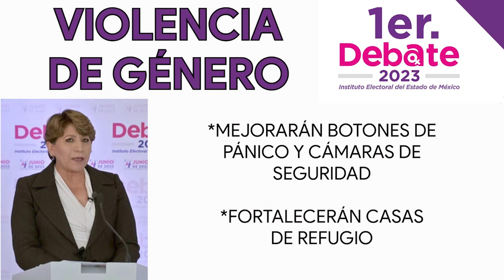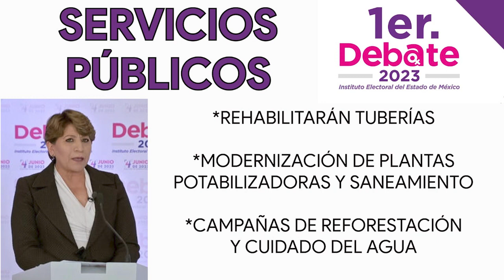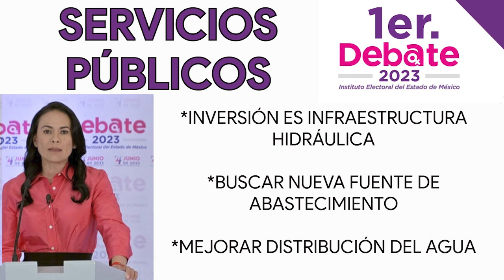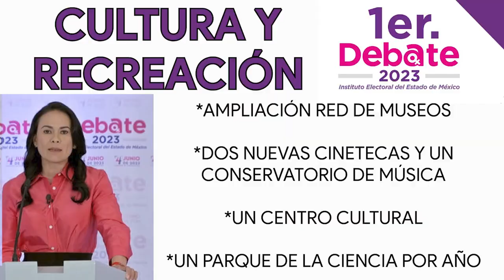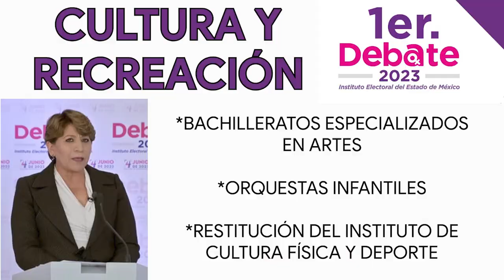¿Quién ganó el primer debate por la gubernatura del Edomex? Resumen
El resumen del primer debate entre Delfina Gómez y Alejandra del Moral en donde contrastaron sus respectivos proyectos políticos rumbo a las elecciones del 4 de junio.